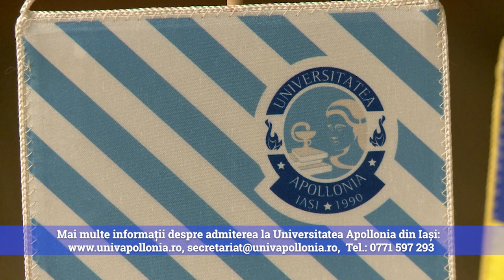Admitere 2021 - Universitatea Apollonia din Iasi - Prof. Carmen STADOLEANU